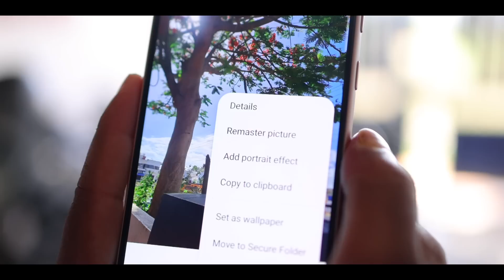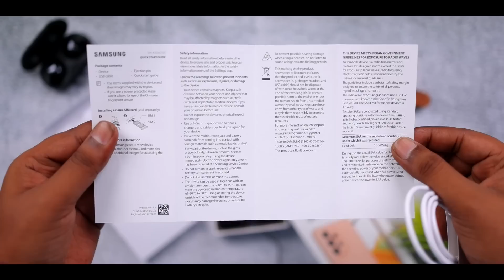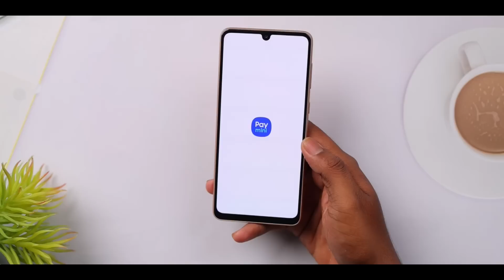⚡This Budget Phone Has Flagship Features? 😳⚡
Tme Stamp
00:00 Intro
00:56 Samsung Galaxy A33 Unboxing
01:15 Samsung Galaxy A33 Camera
02:07 Samsung Galaxy A33 Display
02:27 Samsung Galaxy A33 In Box Accessories
02:33 Samsung Galaxy A33 Battery
02:42 Samsung Galaxy A33 Processor
03:25 Samsung Galaxy A33 UI
04:04 Samsung Galaxy A33 Other Features
04:40 End